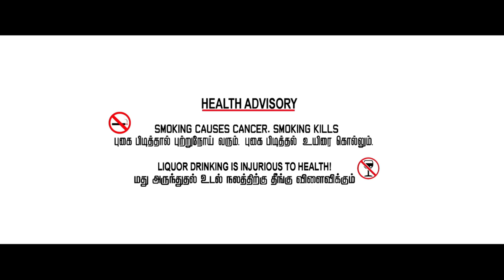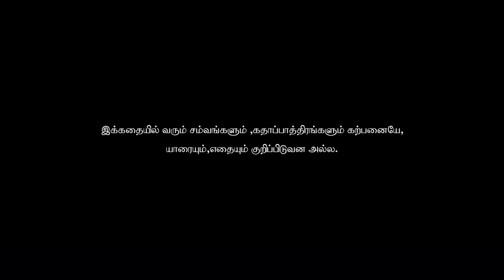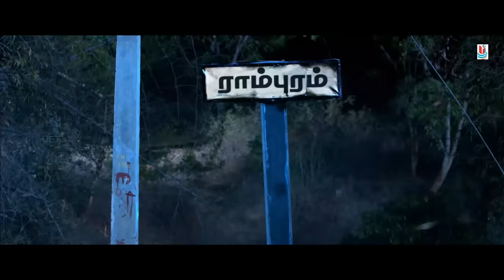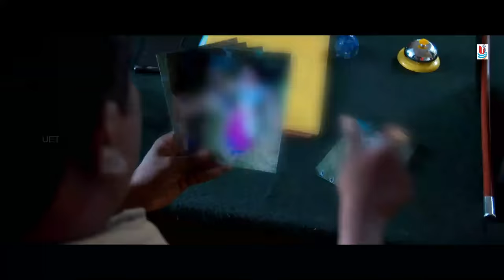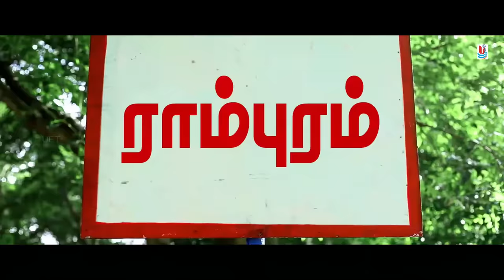MARMAKADU | Tamil dubbed movie | Silpakavya | Uday | Roopesh shetty others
MARMAKADU  - 2D - Color-  | This is Tamil  dubbed  horror enterainer film . Music by Sathish Aryan directed by Devaraj kumar and featured  Roopesh Shetty and Remya ( New face) as  lead characters . Supporting actors Raghava Udhay , Shilpa Kavya Mata Koppala Others.